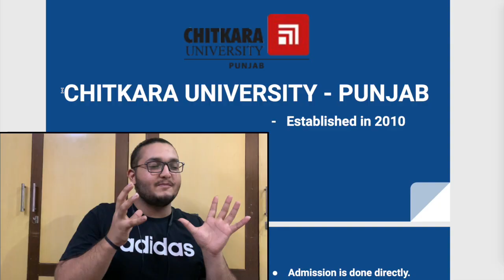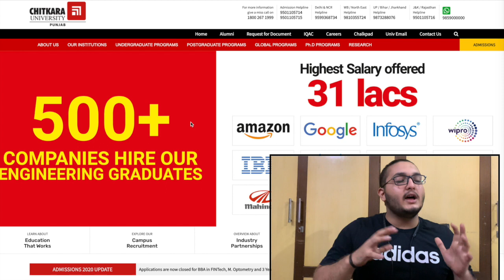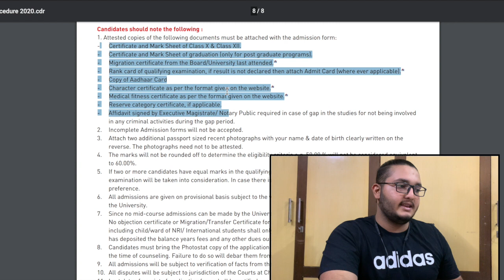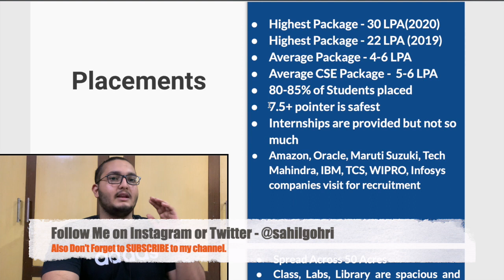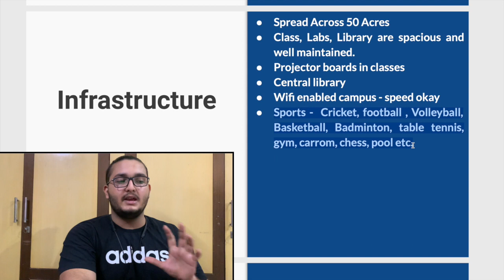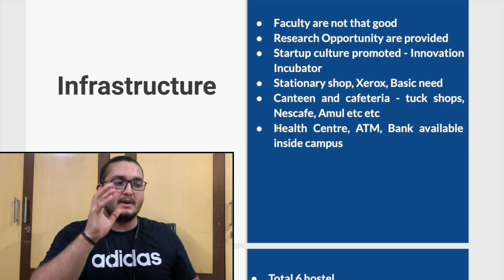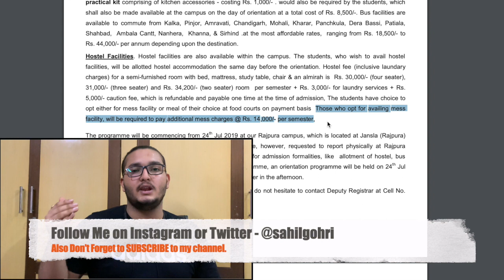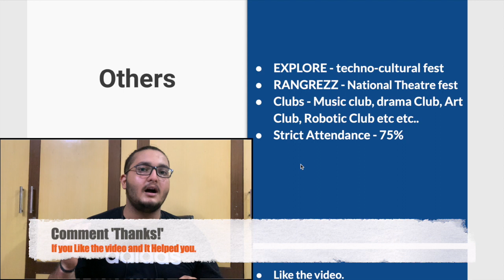CHITKARA UNIVERSITY😍| GOOD OR BAD?😱 | COLLEGE REVIEW | CAMPUS TOUR🔥 | PLACEMENTS | HOSTEL [2020]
This is a detailed review of CHITKARA UNIVERSITY. In this review, everything related to placements, hostel, Infrastructure, and many other points is covered.

If you like my video do support by -

Timestamps :

0:00 Introduction
0:47 Mode of Admission
1:06 Courses & Seat Matrix
2:19 Admission Process
3:18 Eligibility Criteria & Rules
4:30 Placements
7:53 Infrastructure, facilities & faculty
10:35 Fees structure
12:23 Hostel
13:53 Fest and clubs
14:53 Conclusion